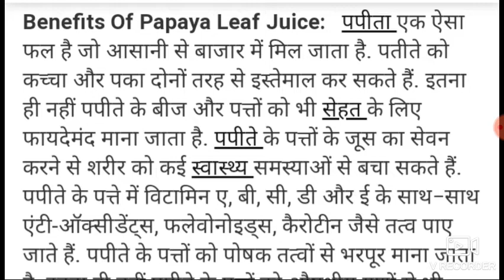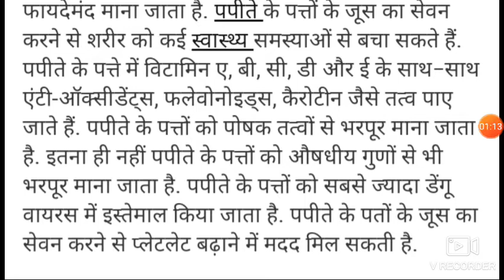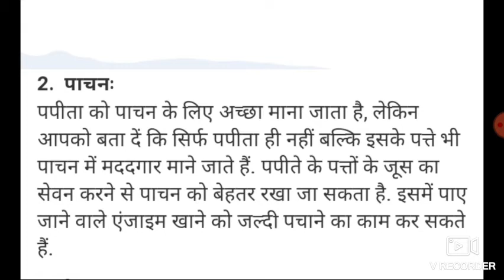पपीता के पत्ते का जूस पीने के फायदे// papita ke Patte ka juice Peene ke fayde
link